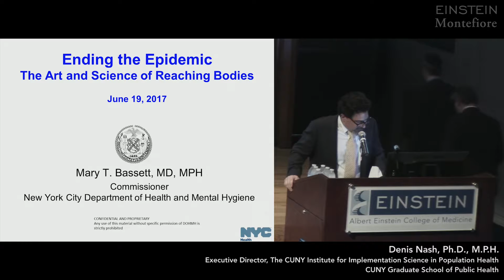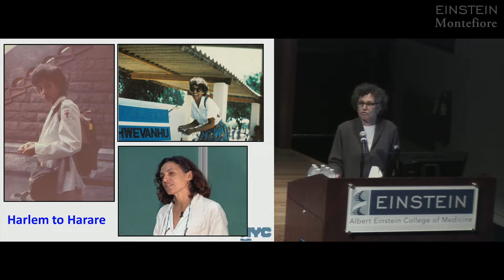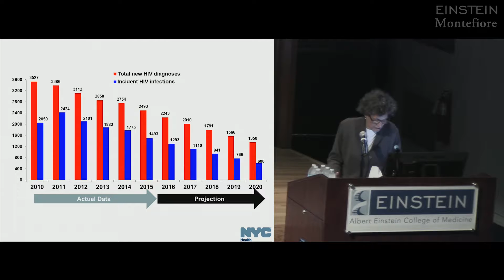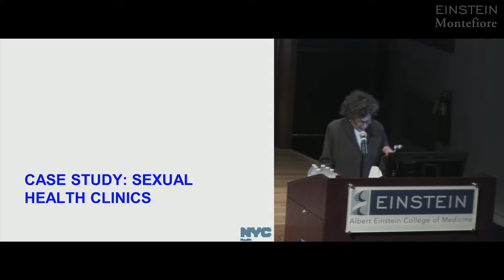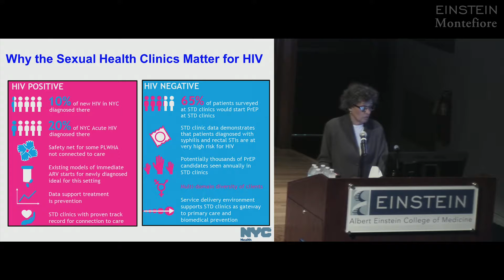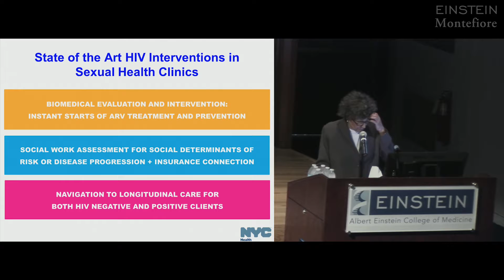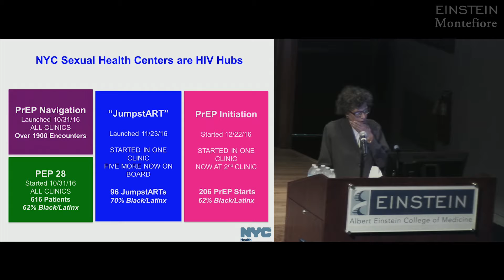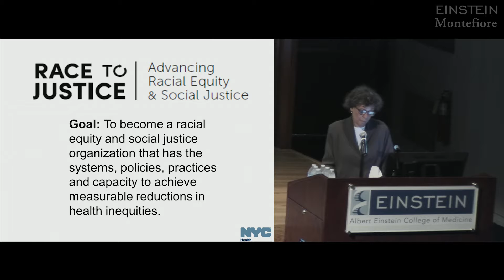Dr. Mary Bassett, HIV Public Health Perspective, Einstein-Rockefeller-CUNY CFAR Symposium, 5 of 6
Mary T. Bassett, M.D., M.P.H., Commissioner of the New York City Department of Health and Mental Hygiene, presents a public health perspective at the Research Symposium to Inaugurate the NIH-Funded Einstein-Rockefeller-CUNY Center for AIDS Research (ERC-CFAR), held at Albert Einstein College of Medicine. In “Ending the Epidemic: The Art and Science of Reaching Bodies,” she outlines the important role of NYC Health Department health clinics in rapidly identifying and immediately treating HIV infection and preventing HIV infection by promptly initiating pre-exposure prophylaxis (PrEP) and post-exposure prophylaxis (PEP). Introduction by CUNY’s Denis Nash, Ph.D., M.P.H., Associate Director of the ERC-CFAR and Professor of Epidemiology and Executive Director of the CUNY Institute for Implementation Science in Population Health. (June 19, 2017)